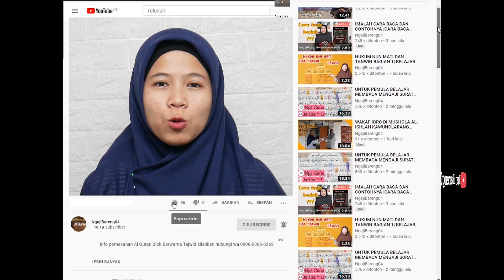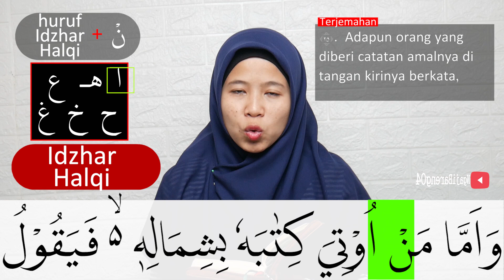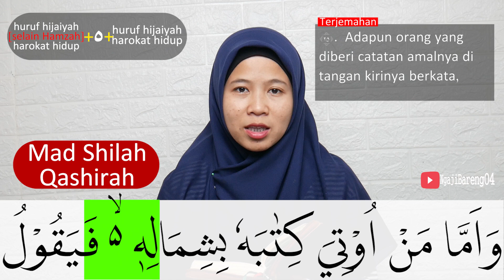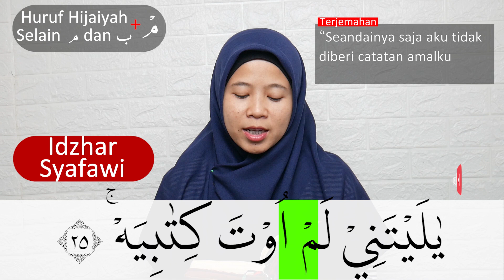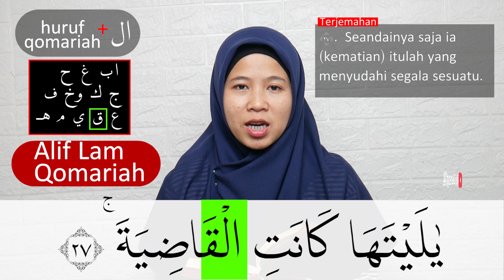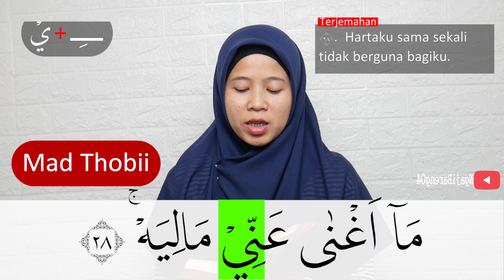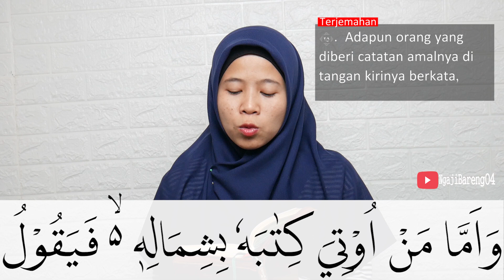PEMBAHASAN TAJWID SURAH AL HAQQAH AYAT 25-29 + ARTINYA, CARA BACA & CONTOH PENGUCAPANNYA - EPS 144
special Episode kali ini adalah episode 144 pembahasan tajwid surah Al Haqqah ayat 25-29 + artinya lengkap cara baca dan contoh pengucapannya.
Mudah mudahan video ini bisa membantu dalam kelancaran membaca al-Quran .
Video surah Al Maarij di bagi menjadi  episode yaitu